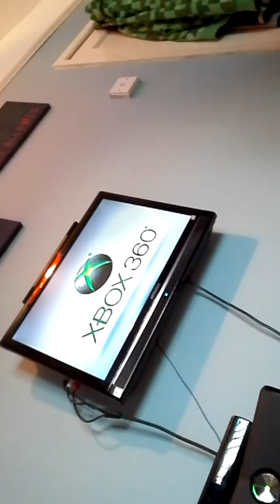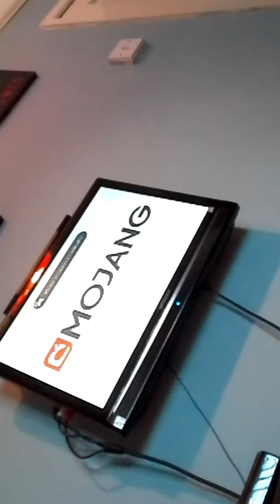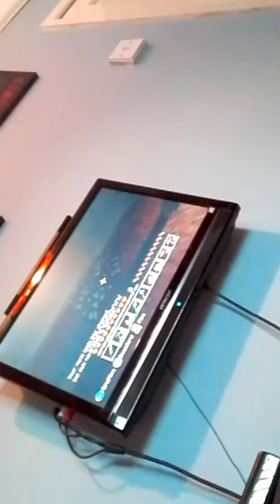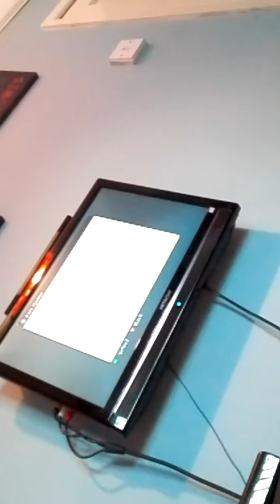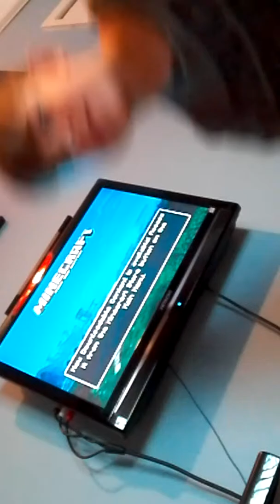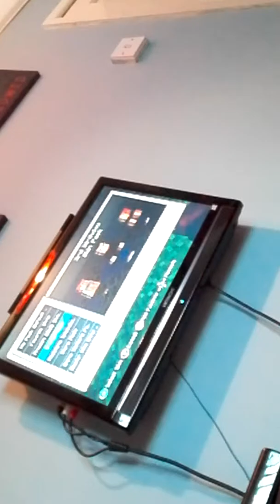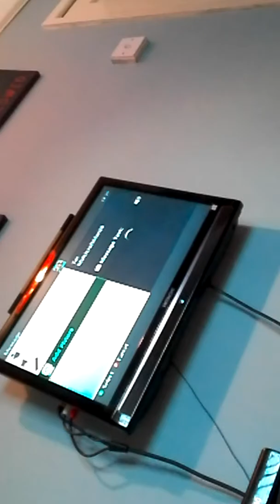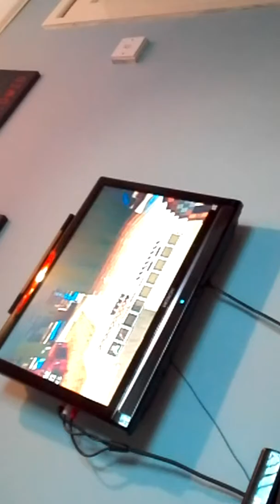MINECRAFT XBOX 360